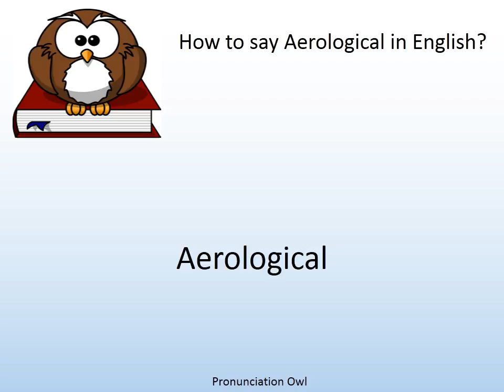How to say Aerological in English? - Pronunciation Owl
How to say Aerological in English? Learn the pronunciation of Aerological!